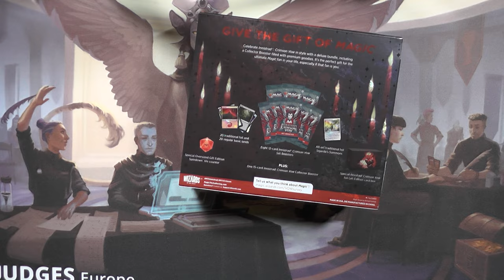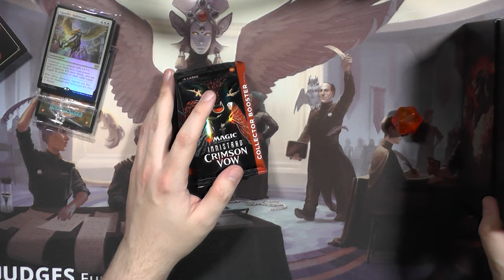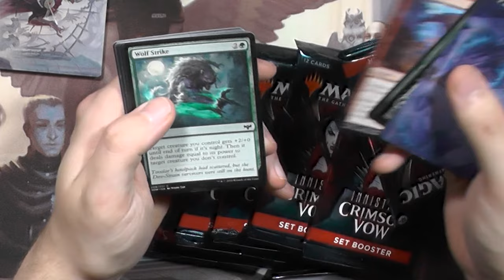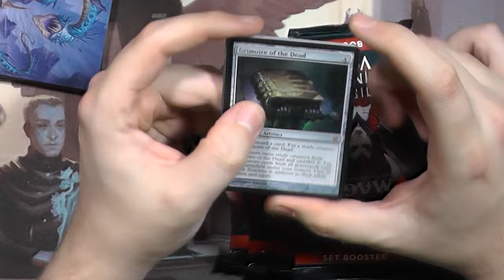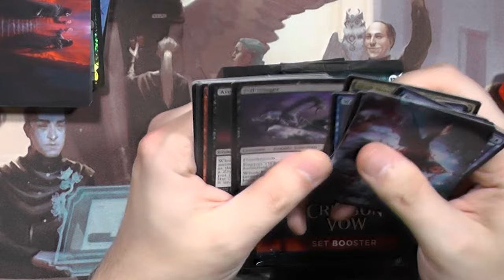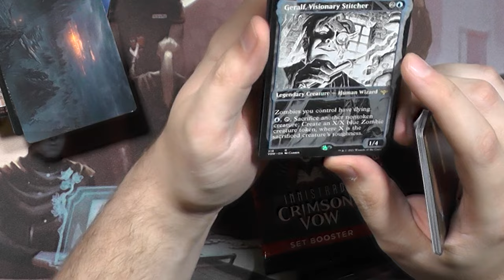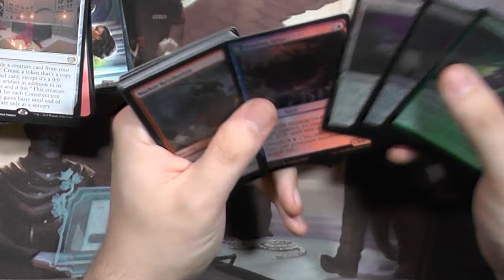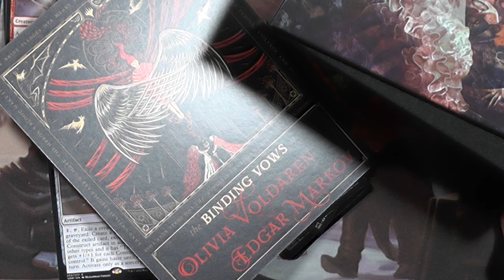Holiday Gift Bundle Crimson Vow [Unboxing]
Alle Jahre wieder am 04.02 gibt es ein Gift Bundle, heute von Crimson Vow. Leider habe ich wohl eins der schlechtesten Produkte der letzten 20 Jahre erwischt...Die Qualität ist unterirdisch...
Auch wenn das Bundle cool ist und hübsch und nicht schlecht.
Die Qualitätskontrolle hat hier wohl mehr als geschlafen.

Intro